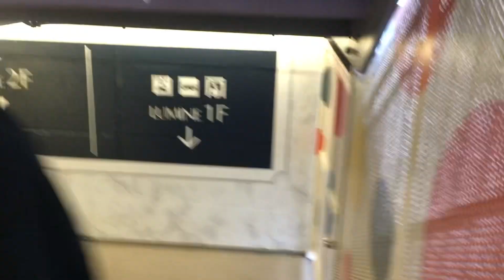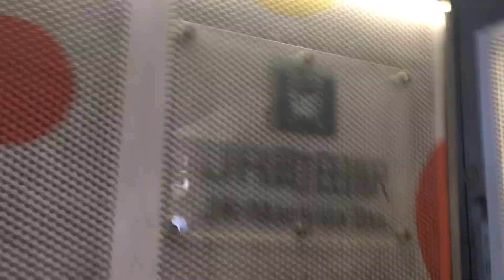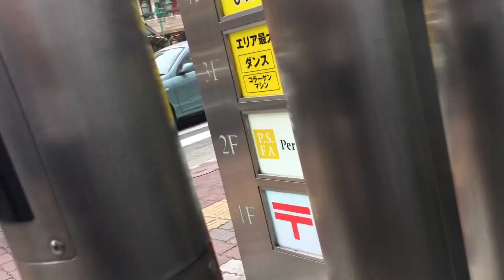2022/06/05 朝の町田13 セガからダイエー